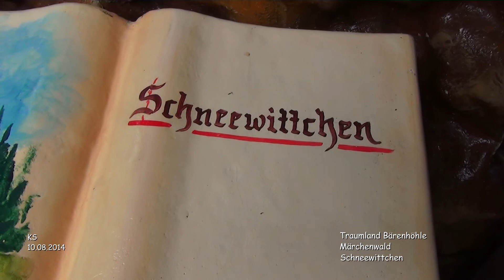Freizeitpark Traumland auf der Bärenhöhle - Märchenwald - Schneewittchen im Sarg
Ausflug - Freizeitpark Traumland auf der Bärenhöhle - Sonnenbühl

Märchenwald - Schneewittchen im Sarg

Bei gemütlicher Fahrt steigen die Ballons mit ihnen in die Luft.
Hier hat die ganze Familie Spaß!

Das Traumland auf der Bärenhöhle ist ein 1974 eröffneter Freizeitpark in Sonnenbühl auf der Schwäbischen Alb. Der Park liegt direkt neben der Bärenhöhle, einer der bekanntesten Schauhöhlen Deutschlands.

Der Freizeitpark Traumland auf der Schwäbischen Alb verbindet eine Reise ins Märchenland mit Fahr- und Spielvergnügen.

Attraktive Fahrgeschäfte wie die neue Kinder-Wildwasserbahn, die Steinschleuder (eine Variante der Schiffsschaukel), das mittelgroße Riesenrad, der Bienenturm oder die Raupenbahn. Ponyreiten, eine Riesenrutsche und ein hübscher Spielplatz sind natürlich auch immer willkommen. Ein Streichelzoo ist auch vorhanden, ein Hüpfzelt und eine Bobby-Car-Bahn für die Kleinkinder. Der Freizeitpark Traumland auf der Bärenhöhle garantiert Spaß und Erleben für Familien mit jüngeren Kindern.
Das ideale Ausflugsziel auf der Schwäbischen Alb für die ganze Familie.

Hauptanziehungspunkt des vor allem für kleinere Kinder ausgelegten Parks ist der Märchenwald, welcher auch Grund dafür ist, dass der Park in der Region oft als „Märchenpark“ bezeichnet wird. Zudem gibt es Fahrgeschäfte wie eine Oldtimerbahn, Miniatursportwagen, verschiedene Karussells, eine Kinderachterbahn, sowie ein 35 Meter hohes Riesenrad, aus dem man bei guter Sicht bis zum Schwarzwald und den Alpen blicken kann.